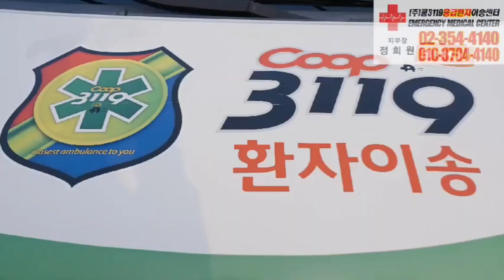🏠 에서 김포 더힐실버케어요양원 🏥 으로 기력저하 전신마비 환자이송 🚑사설구급차 쿱3119응급환자이송센터 🚑